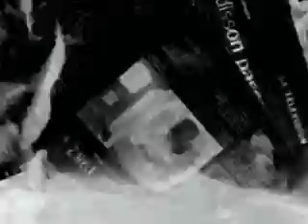[R3PLYc4N] Destruction de la nation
video clip of "Destruction de la nation" by R3PLYc4N (Cheap Oldies)

Sound : R3PLYc4N
Video : n(cqls)²